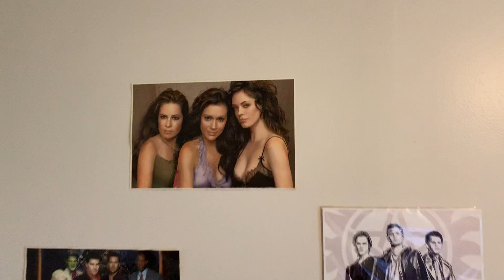262 Mansfield G, Boca Raton, FL 33434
Terrific price for a terrific 2 bedroom condo. Freshly painted, cleaned and ready for immediate move in - Famous and Fabulous Century Village community, manned gate, impeccably maintained, countless activities, entertainment, exercise classes, tennis, theater, card rooms, and more! Courtesy shuttle bus, close to everything. 55+ community